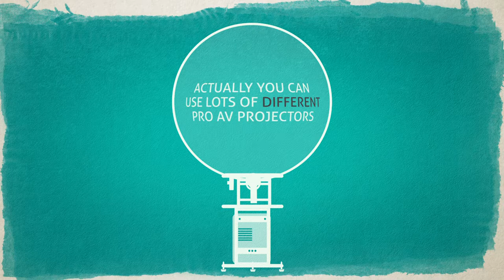Pufferfish Product - The PufferSphere Pro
A Marketing video showcasing the features of our PufferSphere Pro solution.